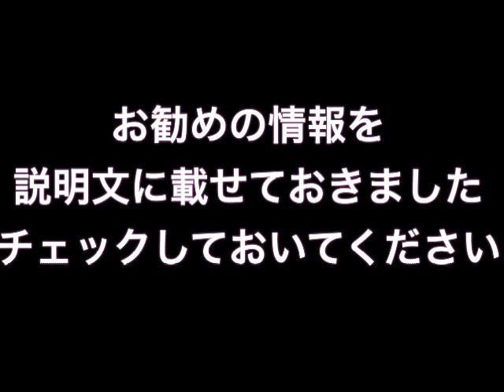Download babymetal radio tokyo 2-6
katosato8,
今稼げる情報をプレゼント

【関連動画】

・YOUTUBERS REACT TO BABYMETAL

・BABYMETAL x DragonForce | Live at Download Festival 2015

・BABYMETAL 英メタル専門誌で受賞！

babymetal youtube 海外babymetal youtube むらいbabymetal youtube ヘドバンyoutube babymetal headbanger